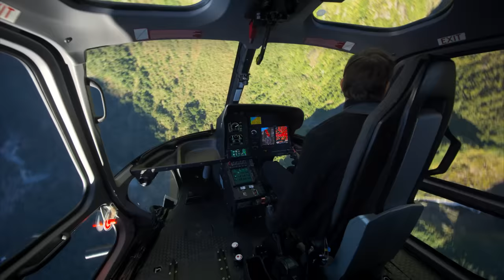Mission: Impossible - Fallout (2018) - Helicopter Stunt Behind The Scenes - Paramount Pictures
The stunts are real. See Tom Cruise in action behind the scenes of Mission: Impossible - Fallout. In theatres 7.27.18.

The best intentions often come back to haunt you. MISSION: IMPOSSIBLE - FALLOUT finds Ethan Hunt (Tom Cruise) and his IMF team (Alec Baldwin, Simon Pegg, Ving Rhames) along with some familiar allies (Rebecca Ferguson, Michelle Monaghan) in a race against time after a mission gone wrong.  Henry Cavill, Angela Bassett, and Vanessa Kirby also join the dynamic cast with filmmaker Christopher McQuarrie returning to the helm.